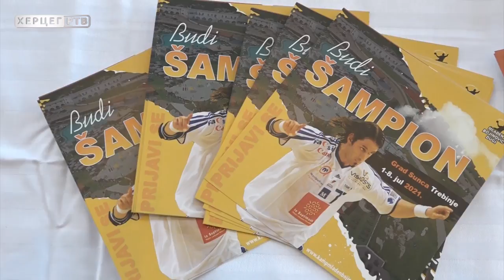Evropski rukometni as organizuje kamp u Trebinju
Danas je u Gradu Sunca održana konferencija za štampu povodom organizovanja Rukometnog kampa Mladen Bojinović Dugi koji će biti održan od 1. do 8. jula u Gradu Sunca u Trebinju.  Uzrast učesnika kampa je od 11 do 17 godina. Program kampa i tim trenera predvodi nekadasnji kapiten reprezentacije Srbije Mladen Bojinović, a na Kampu će se pridružiti i neke od najvećih svjetskih rukometnih zvijezda.